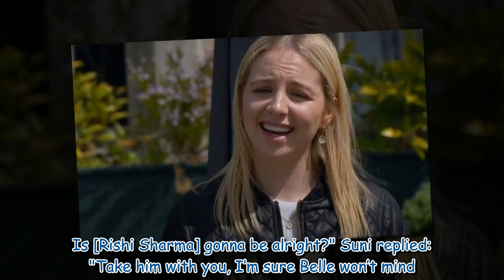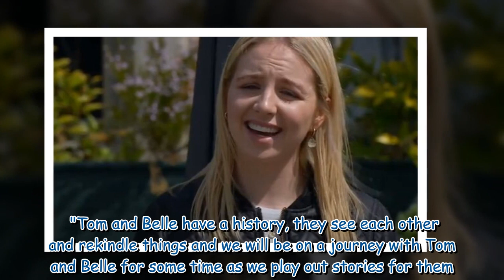Emmerdale couple take break from village months after arriving on ITV soap